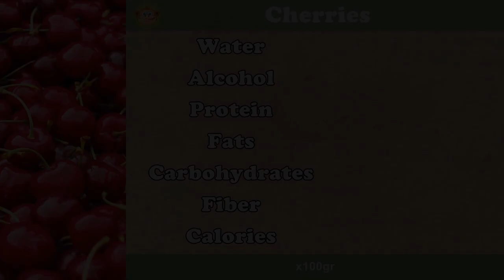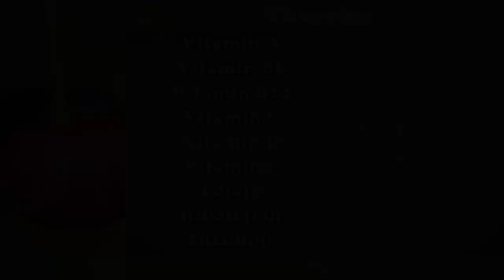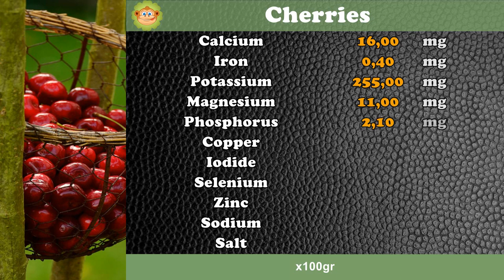How many CALORIES do CHERRIES have? FIBER, VITAMINS, FATS, CARBOHYDRATES # 78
How many calories do Cherries have?
How much fiber do cherries have?
How much fat do Cherries have?
How many vitamins do Cherries have?
How many carbohydrates do Cherries have?

Calories: Minimum value 0 (Green) and maximum value 250 kcal (Red)
Salt: Minimum value 0.25 gr (Green) and maximum value 1.25 gr (Red)
Proteins: High content greater than 12% calories
Fiber: High superior content 2 gr
Omega 3: High content greater than 0.3 gr
Saturated Fat: Minimum value 0 (Green) and maximum value 10% calories (Red)
Monounsaturated Fat: High content greater than 20% of calories
Polyunsaturated Fat: High content greater than 20% of calories
Vitamins: High content if it is greater than 15% of the NRV
Minerals: High content if it is greater than 15% of the NRV